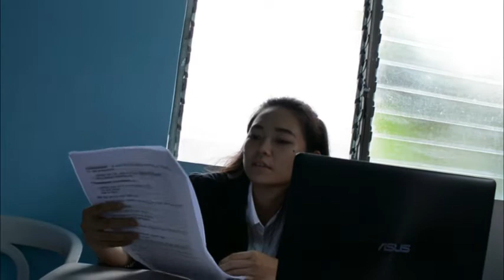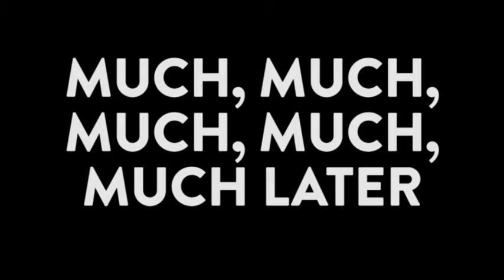How To Pass A Bill